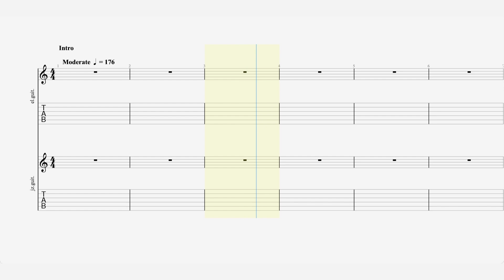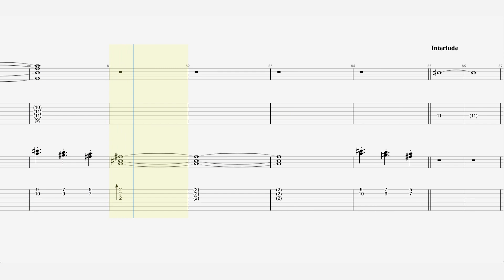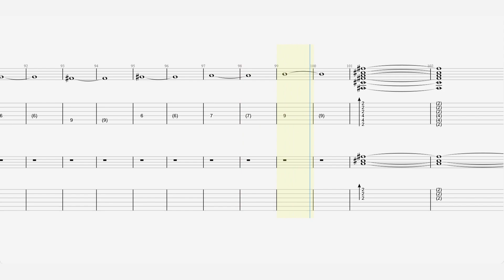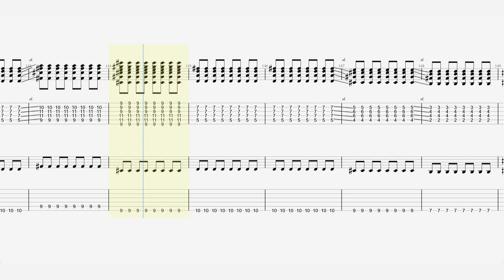Arctic Monkeys - “Do Me a Favour” - Guitar Tab ♬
Studio :
Miloco Garden, LondonEastcote, LondonMotor Museum, LiverpoolKonk, London
Genre : Post-punk revival indie rockgarage rockpost-Britpop
Label : Domino
Producer : James Ford , Mike Crossey